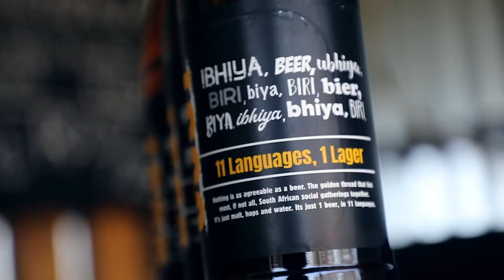Darling Brew: JUST Beer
11 Languages. 1 Lager.